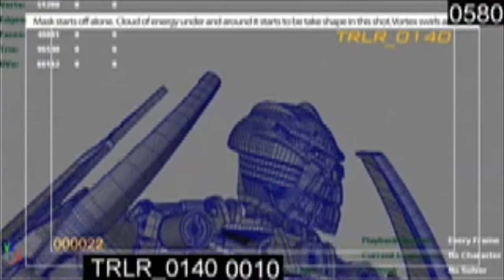Rare Very Early, Unfinished Test Trailer for Bionicle: The Legend Reborn ! - LEGO 2008-2009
0:50 Malos.. this you..?